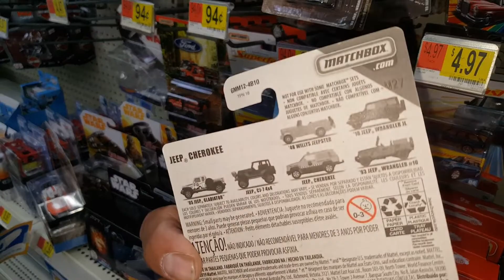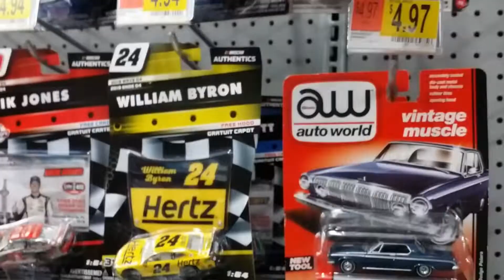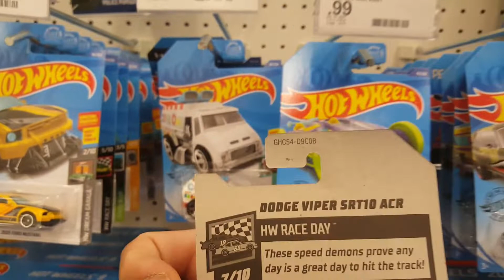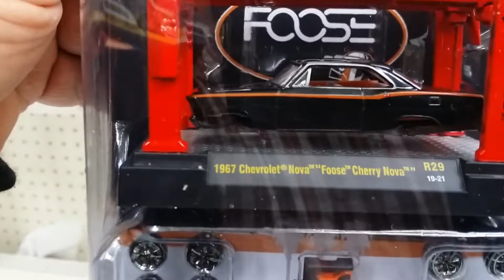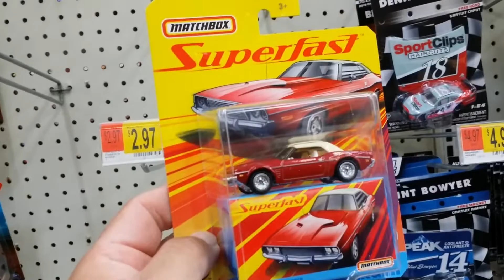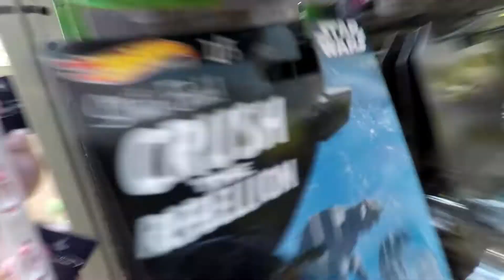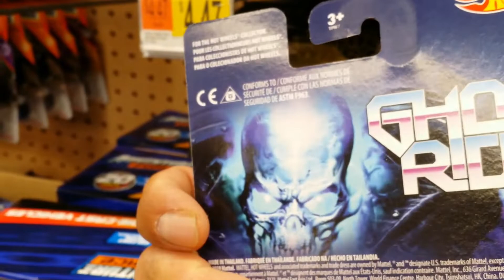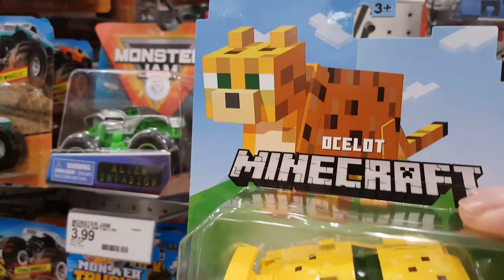CASERIAS DE HOT WHEELS, UNAS MUY BUENAS Y OTRAS RARAS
Aqui les muestro algunas caserias exitosas y otros descubrimientos raros de hot wheels y M2